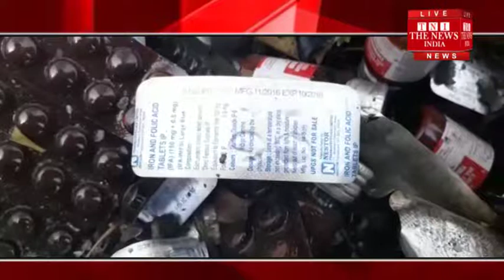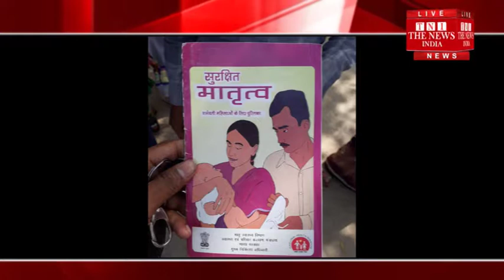[UTTAR PRADESH]/ CSC Hospital exposes the black game of medicines in Etaddapur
उत्तरप्रदेश के आगरा में अभी कुछ दिन पहले वाह थाना क्षेत्र में सीएचसी अस्पताल में तैनात डॉक्टरों का ऑडियो वायरल होने का मामला ठंडा भी नहीं हुआ था कि अब एत्मादपुर थाना क्षेत्र का सीएचसी अस्पताल एक बार फिर से चर्चाओं में आ गया है। एत्मादपुर के सीएससी अस्पताल का मामला बाह के सीएचसी अस्पताल से बड़ा है। दरअसल मून ब्रेकिंग टीम ने सीएससी अस्पताल एत्मादपुर में दवाइयों का काले खेल को उजागर किया है।